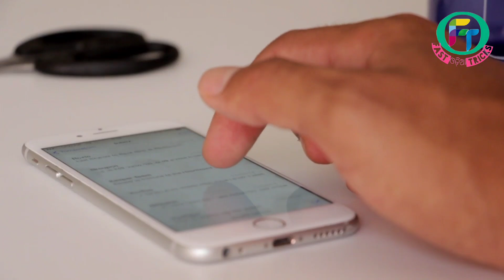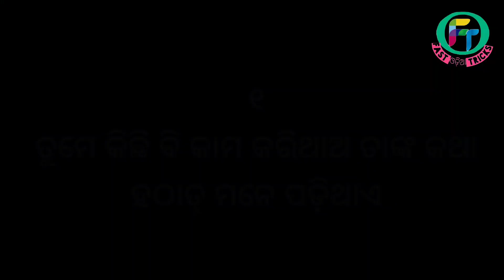ଯେବେ କିଏ ମନେ ପକାଇ ଥାଏ ଏହି ୪ ଟି ସଙ୍କେତ ମନରେ ଆସିଥାଏ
ଏହି ୪ ଟି ସଙ୍କେତ ରୁ ଜାଣନ୍ତୁ କିଏ ତୁମକୁ ମନେ ପକାଉଛି ନା ନାହିଁ ll ଭଲପାଉଛି ନା ନାହିଁ

* Odia Gapa